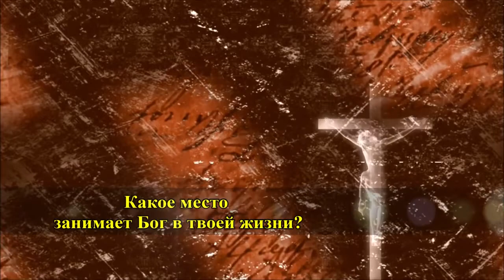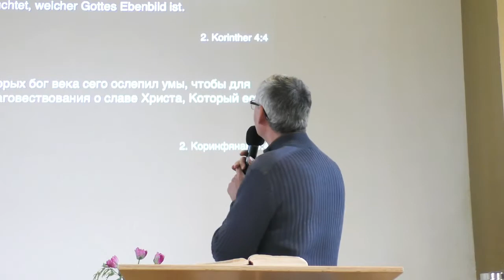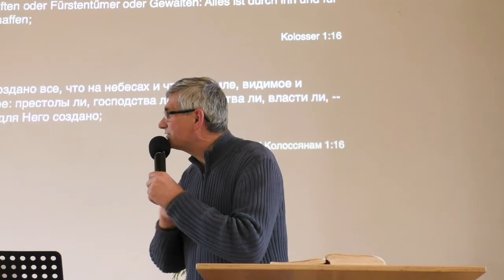Какое место занимает Бог в твоей жизни